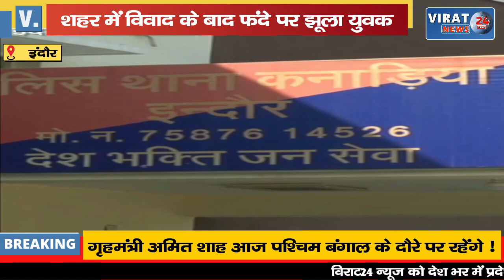देखिये दोस्तों में ऐसा क्या विवाद हुआ की फंदे पर झूलने तक की आ गई नौबत !